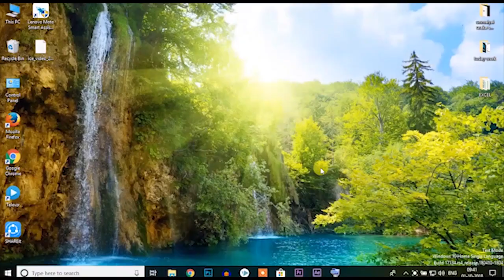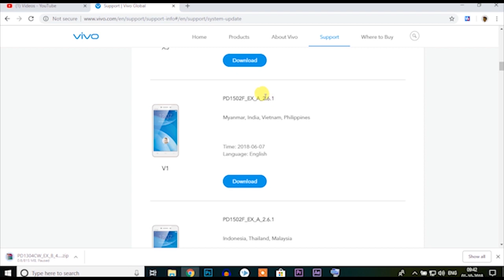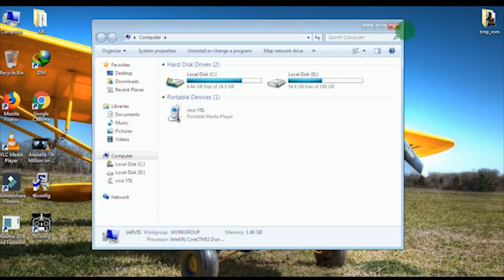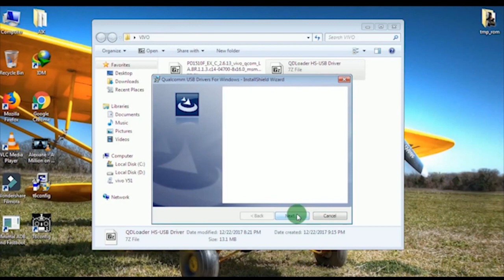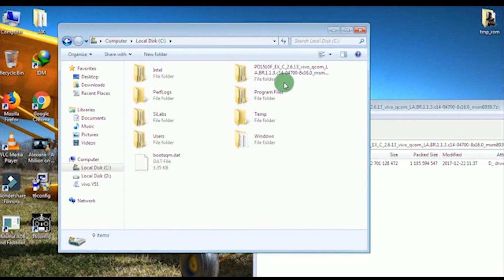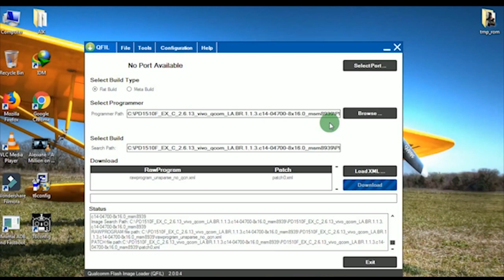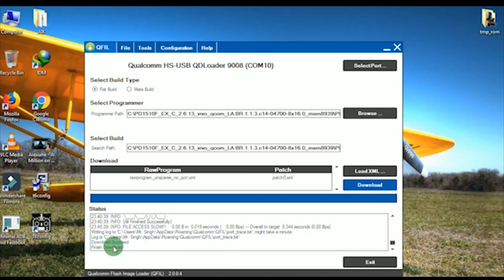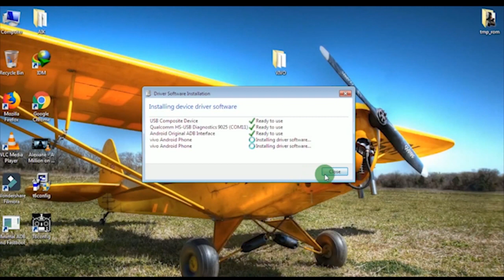| Vivo | Lte to Volte | convert | in | tamil | vmcreation |